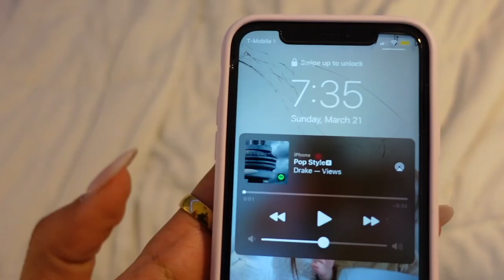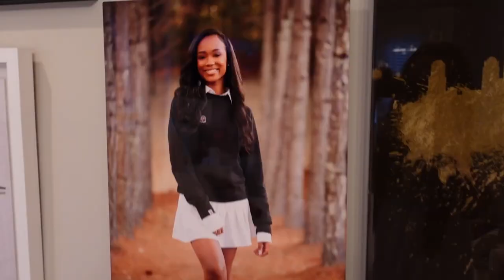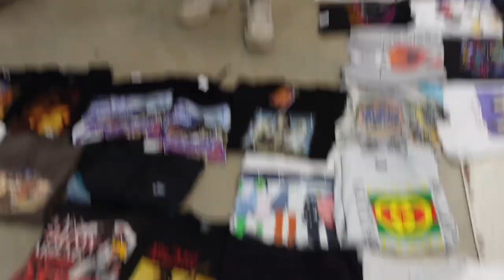Thriftcon Vlog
Hey guys here is a vlog on vintagecon
It was a fun time and got some good stuff